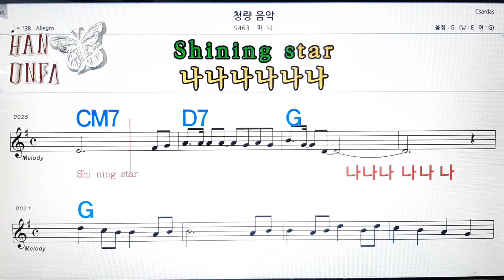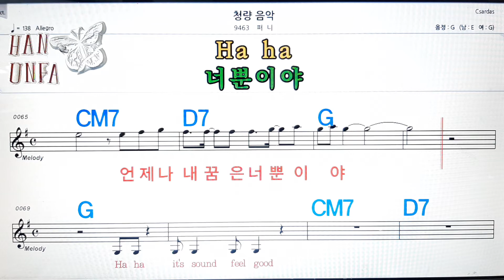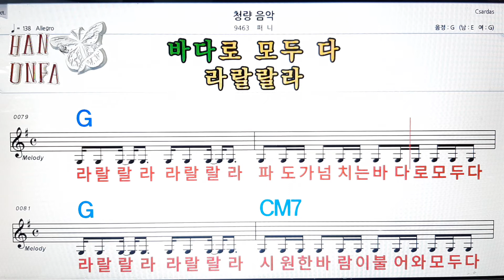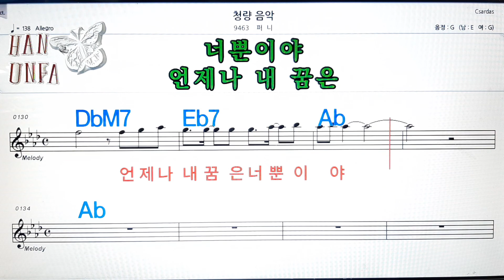청량 음악/퍼니💋노래방, 코드 큰 악보, 반주 가라오케, 가사💖Karaoke, Sheet Music, Chord, Lyrics , MR